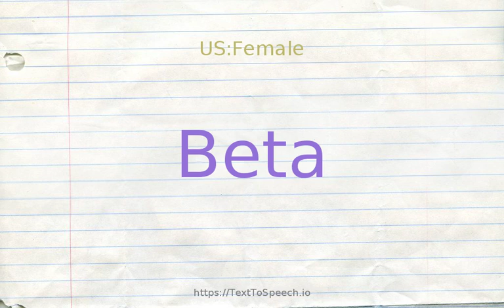How to pronounce beta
Beta definitions:
    (n): beets
    (s): preliminary or testing stage of a software or hardware product; "a beta version"; "beta software"
    (s): second in order of importance; "the candidate, considered a beta male, was perceived to be unable to lead his party to victory"